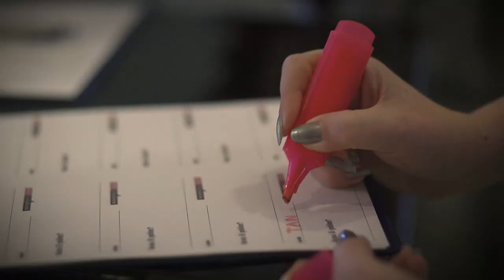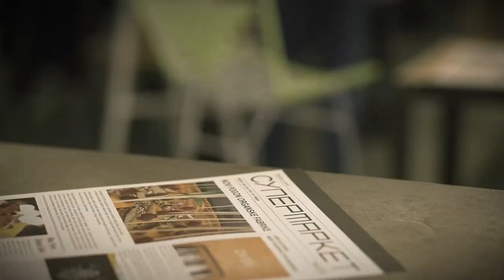Nenad Trifunović: Side Effects in Art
Is it possible to create a premium art collection affordable and accessible?

Nenad Trifunovic at CreativeMornings Belgrade, March 2015. Free events like this one are hosted every month in dozens of cities. Discover hundreds of talks from the world's creative community